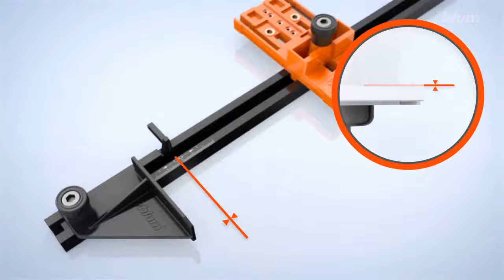Blum Blumotion Accessories Drilling Template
On sale  B0006HFA66/?tag=newyaka-20 Get a Blum Blumotion Accessories Drilling Template. We can purchase Blum Blumotion Accessories Drilling Template.